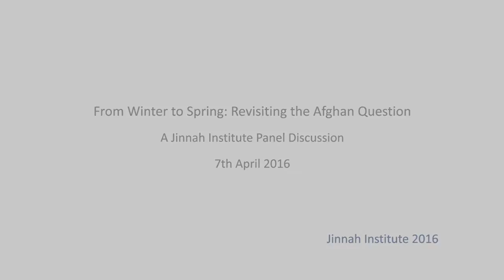Panel Discussion on Revisiting the Afghan Question